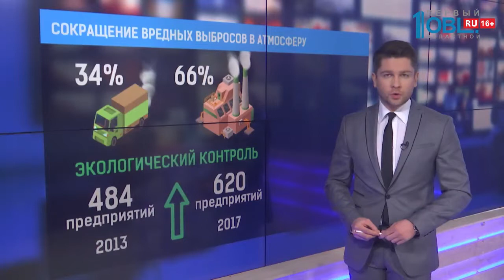Сокращение вредных выбросов в атмосферу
Дымить стали меньше. Утверждают в министерстве экологии региона. Объемы выбросов предприятий сократились, значит, воздух сейчас чище. Чем 4 года назад. В доказательство специалисты приводят статистику. А статистика — вещь упрямая. С ней не поспоришь. Сейчас расскажу все подробнее.

Итак, на долю автотранспорта в Челябинске приходится почти 34 процента выбросов. 66 процентов — это доля промышленных предприятий. Как крупных заводов, так и мелких — индивидуальных предпринимателей. За последние четыре года объем загрязнений от них снизился на 134 тонны в год, или почти на 27 процентов. За предприятиями установлен экологический контроль. Дисциплинировать промышленников поможет и закон о квотах, предложенный губернатором Борисом Дубровским еще два года назад. Сейчас он находится на согласовании в Минприроды и должен быть утвержден в Госдуме в весеннюю сессию. Не дожидаясь его принятия, минэкологии Челябинской области уже создало сводные расчеты для Челябинска, Магнитогорска, Златоуста, Сатки и Карабаша. Кроме того, растут затраты на охрану воздуха на Южном Урале за счет собственных средств бюджета.